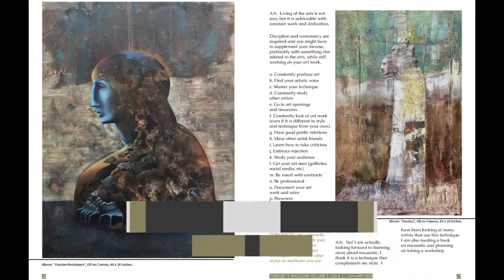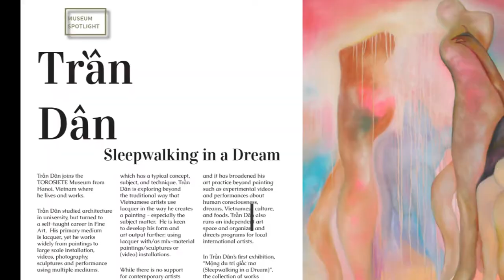TOROSIETE Magazine January 2019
The Fifth Issue of TOROSIETE Magazine: Volume 3, Issue 1, January 2019.  This issue includes expanded interviews and spreads of works by TOROSIETE Museum of Contemporary Art artists Angela Alés, Chris Butler, Benjamín Hierro, Trần Dân, Sonny Lee L,  and Martin Phillips.  Also, updates from all of our Featured Artists Amy Nordby, Renata Santamarina, Moises Fragela, Héctor Rafael, River Hawkins, Graham Edwards, River Hawkins, Claudia García, Museum News and Events and more.  148 pages. ISSN: 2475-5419 (print) 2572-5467 (online)

Cover: "Building Nations" by Angela Alés, Oil on Canvas, 36" x 36".  Limited-Edition Hand-Signed Prints are available.